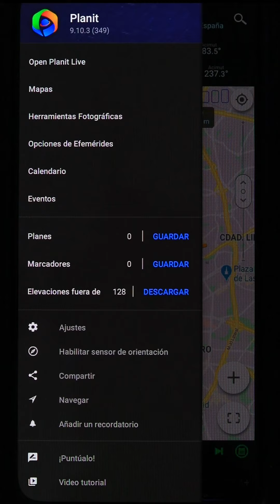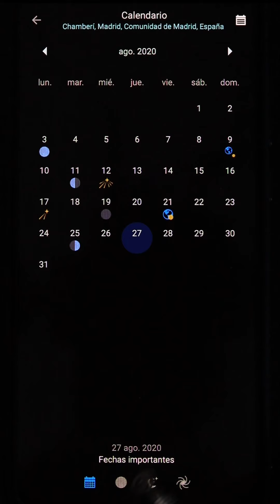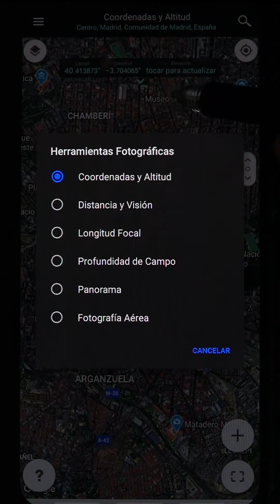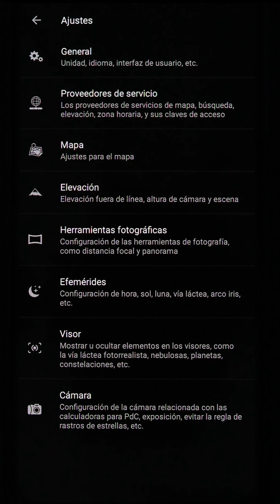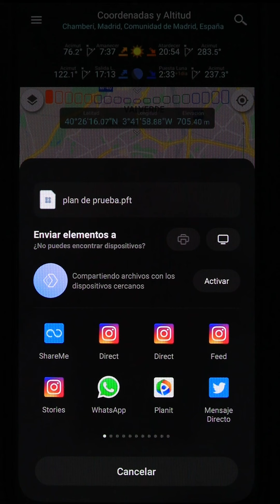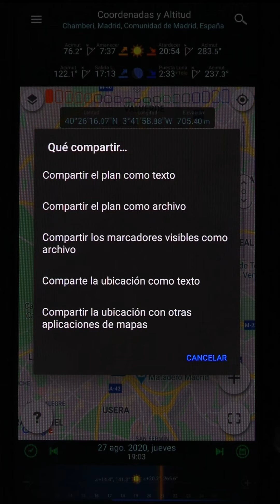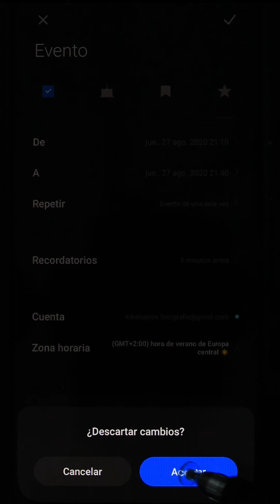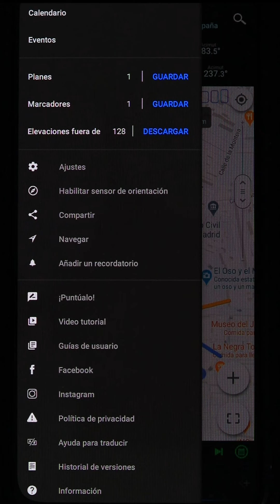2. Menú (2020.08)